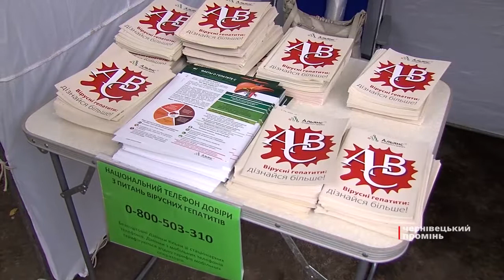Понад шість сотень чернівчан інфіковані вірусом гепатиту С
Хвороба цілком виліковна, але для цього необхідно пройти тримісячний курс. У Всесвітній день боротьби з вірусними гепатитами у парку Тараса Шевченка чернівецькі медики провели інформаційно-просвітницьку акцію.